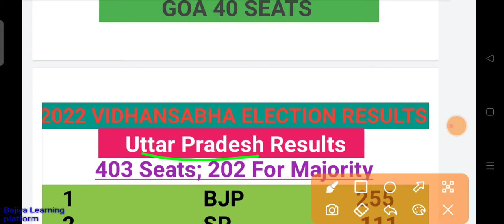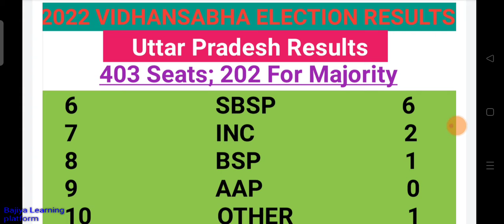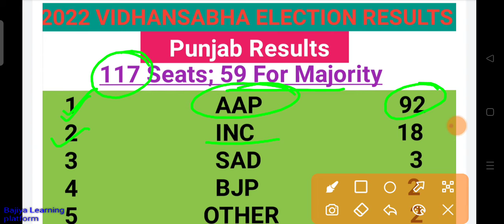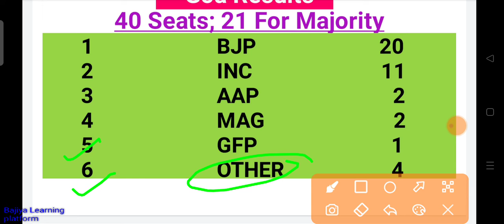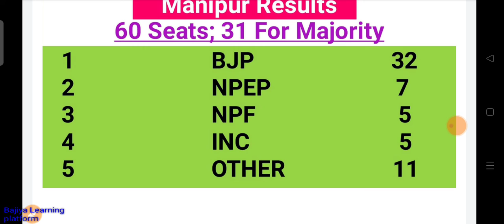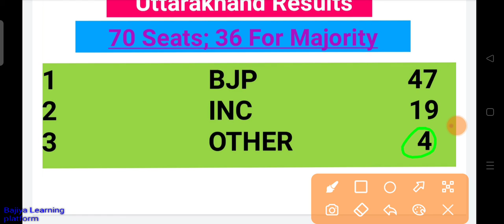2022 Vidhansabha election Results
इस वीडियो में आप देखेंगे कि जो अभी पांच राज्यों में चुनाव हुए हैं उनमें कुल कितनी विधानसभा सीटें हैं वे सरकार बनाने के लिए कितनी सीटों की आवश्यकता होती है और किस पार्टी को कितनी सीटें मिली हैं।